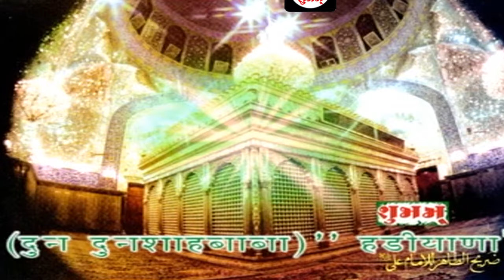Ali Ratne Wale Wali Bangaye Qawwali Chand Afzal Qadri Urs Nazarali Sarkar - Hadiyana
Qawwali Song : Ali Ratne Wale  Wali Bangaye
Album : Stage Show In Urs Nazarali Sarkar - Hadiyana - Gujarat
Singer - Fankar : Chand Afzal Qadri
Sound : R.k. Sound - Rahimbhai - Jamnagar - Mo. 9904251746
Recoding - Video - Editing : Studio Shubham , Rajesh Akbari : Jamnagar